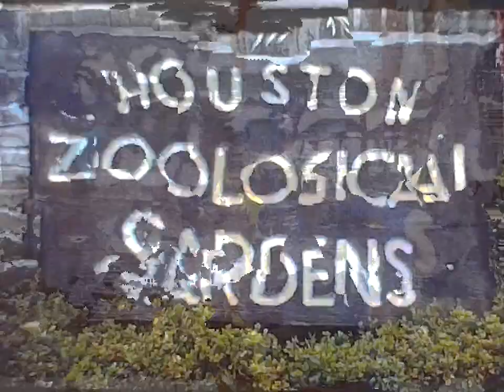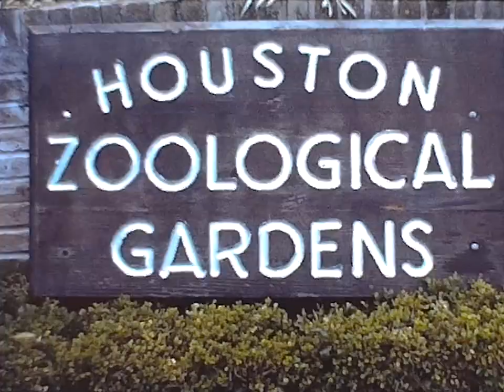Rare 1973 Six Flags Astroworld Super 8 Film Footage Part Two Houston Texas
This is old Super 8 film footage that my dad shot of me and the rest of the family and friends at Astroworld in the Fall of 1973 in Houston, TX.  At the end of the film is some footage of the Houston Zoo.

My gear:
Wolverine 8mm and Super8 MovieMaker